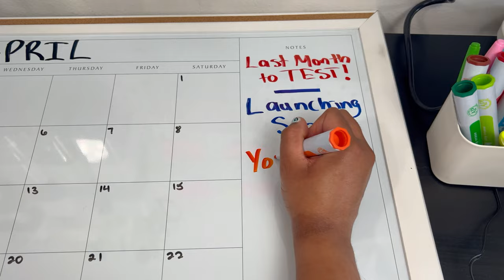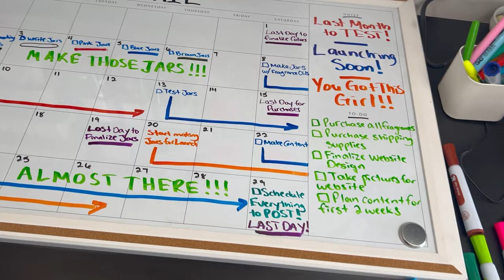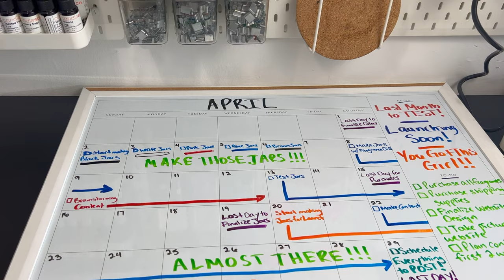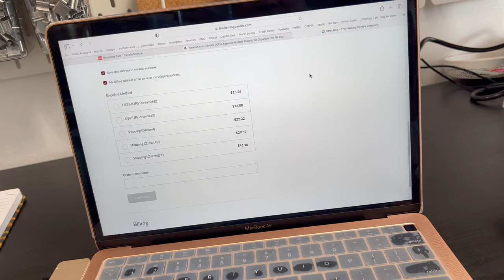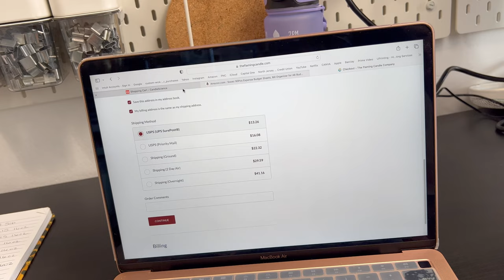Mentally PREPARING for LAUNCH day | JOURNEY to becoming an ENTREPRENEUR | Small BUSINESS organizing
Omg! my launch Is coming fast! and I’m not sure that I’m ready but can you ever be 100% ready for a first time business launch? Idk where to even start but I think planning out the month could be a helpful start. As a future small business owner that Is also a mom and full time employee I have very limited time mentally and physically to get task done. So holding myself accountable through visual task helps out a lot. Continue on this journey with me to becoming an entrepreneur and becoming financially free.

Where to purchase everything from the video ⬇️

White board

Dry Erase Markers